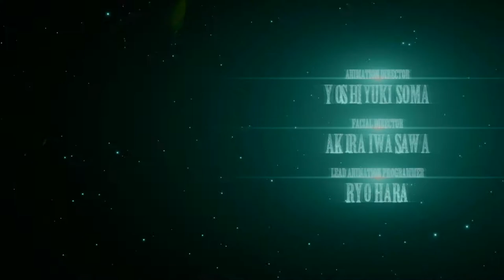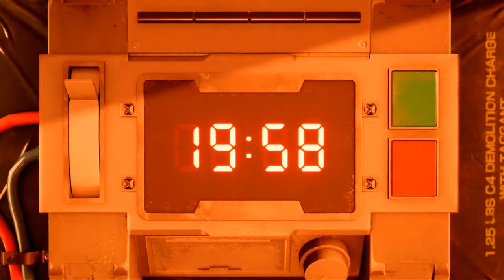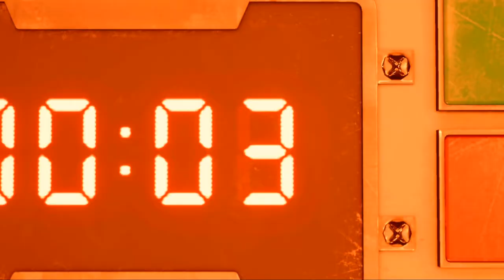A NOOB COMES TO MIDGAR - Final Fantasy VII Remake - PART 1